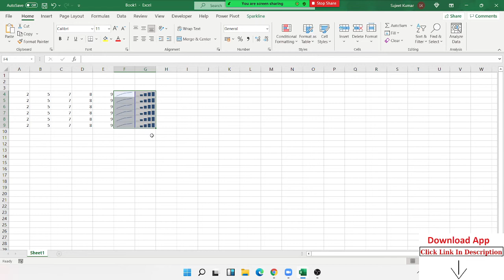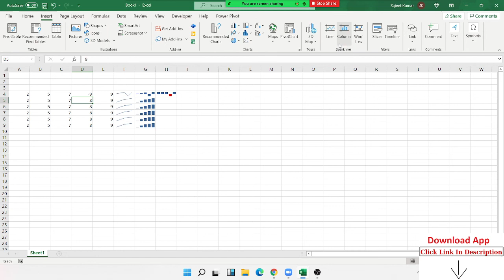Use sparklines to show data trends - Microsoft Excel